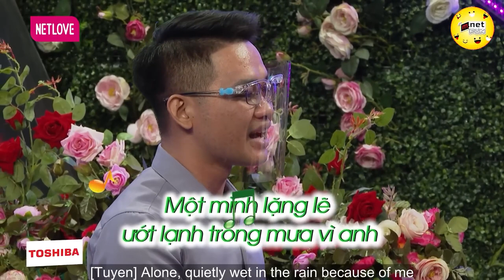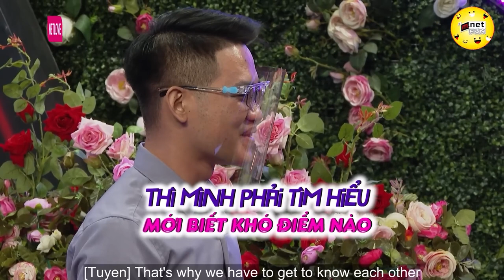Cát Tường Thắc Mắc Hot Girl Chân Dài Chưa Có Mối Tình Nào Gục Ngã Trước Cán Bộ Hải | Hẹn Hò Hay Nhất